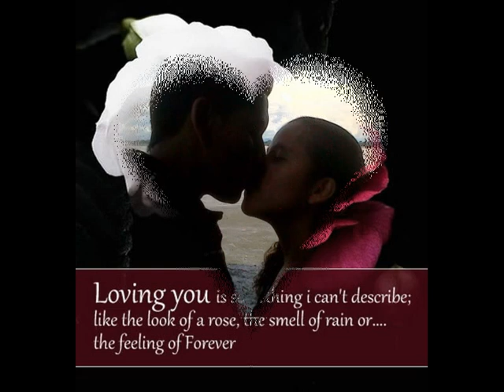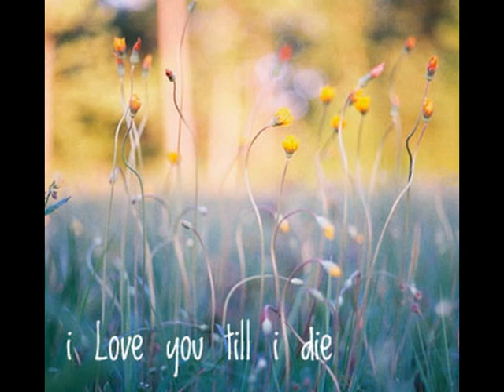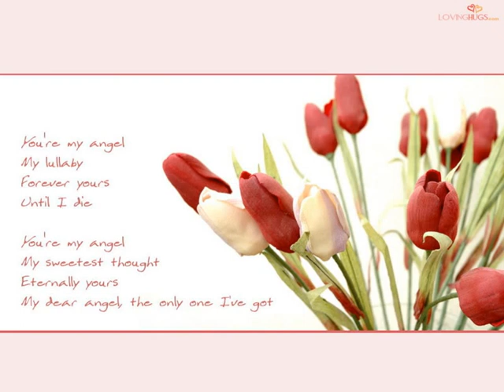Dana Winner~~In love with you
I just need to be with you
Just one more time
Will make it right
You are the only one I care for
To feel your arms around me
To know your love surrounds me
I'll give you all you need
I'm so in love with you
You are for me, my destiny
We've got to work it out
It's only you and me
Don't let me down
Don't play around
I only want you to be with me

為真歷史留念！6.4 是誰寫歷史？